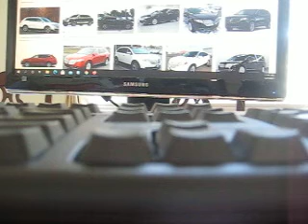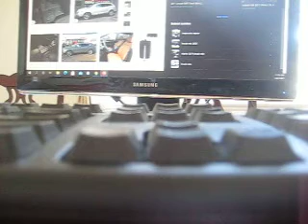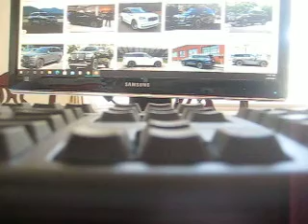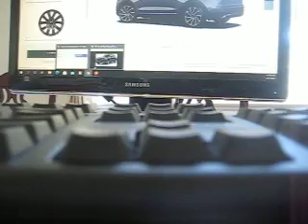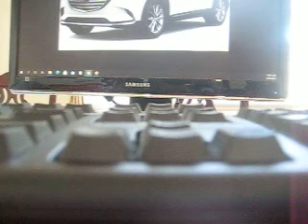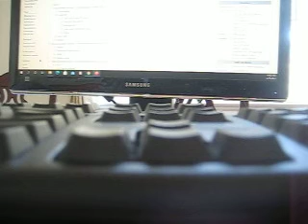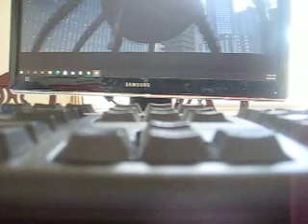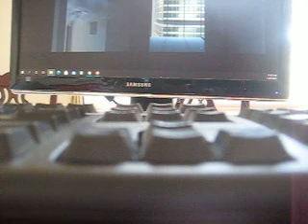MVI 7594 - Disney/Pixar - The Incredibles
The Incredibles

The center console area provided an area to store PDAs, cell phones and laptop computers as well as extra charging points for them and an area to hang file folders. There were also extra storage trays and larger cupholders throughout the cab, including one temperature controlled cupholder. The exterior featured lower body cladding, Professional badging, and a full-chrome grille. These trucks also featured a standard bedliner, box-rail protectors, in-bed power outlet, and many optional accessories suited to tradesmen (ladder racks, toolboxes, etc.). The 1500 series came standard with the 5.3L Vortec 5300 V8, but the 4.8L V8 could be ordered with an option credit if so desired. 2500HD models came with the 6.0L Vortec 6000 V8 only. All trucks had the four-speed automatic transmission with tow/haul mode. Customers could choose from either SLE or SLT decor. The base price for a 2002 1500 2WD with SLE decor was $29,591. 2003 was the final year the Professional was offered.[11]

Towing capacity for the 1500HD is rated at 10,300 pounds (4,700 kg) and can haul 3,129 pounds (1,419 kg) in the bed depending on options. Towing capacity for the 2500HD is rated at 16,100 pounds (7,300 kg) with the gasoline 8.1L V8 with 3.73:1 rear and can haul 3,964 pounds (1,798 kg) in the bed depending on options. Towing capacity for the 3500HD is rated at 16,700 pounds (7,600 kg) and can haul 5,753 pounds (2,610 kg) in the bed depending on options. The addition of 4 wheel drive tends to reduce the towing and carrying capacity by 200 to 400 lb (181 kg), depending upon year and model. Other factors, such as options, can also affect these numbers.

The all-new GMT900 generation of the Silverado/Sierra arrived in the last quarter of 2006 as a 2007 model. It features a redesigned exterior, interior, frame, and suspension as well as power increases on certain engines. It takes styling cues from the 2007 GMT900 SUVs and the Chevrolet Colorado pickups. Like the GMT900 SUVs, these pickups also have greatly improved aerodynamics over their predecessors like steeply raked windshields and tighter panel gaps which improve fuel economy. The GMT800 models were continued through 2007 badged as "Classic", just as the GMT400 models continued for two years after the GMT800's introduction.

The new Silverado earned the North American Truck of the Year award for 2007 and was Motor Trend magazine's Truck of the Year for 2007. Like its predecessors, the new Silverado offers buyers a choice of two-door regular cabs, four-door extended cabs (with front-opening rear doors that now open 170 degrees similar to the Nissan Titan) and four-door crew cabs. GM also offers the trucks in the traditional two- and four-wheel-drive configurations.

For the 2007 model year, the Sierra Denali shares the same billet grille from the other Denali models, and also has the same dash as the 2007 SUV's. The 2007 Sierra Denali was initially the only half-ton pickup that had a 6.2L engine with 403 hp (301 kW) and 417 lb⋅ft (565 N⋅m) of torque coupled to a six-speed transmission. This truck is also an optional all-wheel-drive vehicle and goes 0–60 mph (0–97 km/h) in 6.3 seconds.

The Generation III small block V8 engines offered in the GMT800 trucks were replaced in the GMT900 series by the Generation IV small block V8 engine family, featuring upgrades such as increased power and Active Fuel Management on the 5.3 L and 6.0 L V8s. A new high performance 6.2 liter V8 (with 403 hp (301 kW) and 417 lb⋅ft (565 N⋅m) of torque) was introduced with the 2007 Cadillac Escalade and 2007 GMC Denali line, and was made available in the Silverado 1500 for MY 2009.

After skipping the 2008 model year, with 2007 being the last for the GMT800 hybrid line, a two-mode hybrid model was introduced in late 2008 as a 2009 model. General Motors discontinued the Silverado Hybrid due to poor sales along with the GMC Sierra Hybrid, Chevy Avalanche, Chevy Tahoe Hybrid, GMC Yukon Hybrid, Cadillac Escalade Hybrid, and Cadillac Escalade EXT after the 2013 model year even though it was the one of the two first hybrid pickup trucks ever manufactured.[17] Available in either two- or four-wheel-drive, the Sierra 1500 Hybrid is powered by a 6.0-liter V8. It's joined by two 60-kilowatt electric motors supplied by a nickel–metal hydride battery pack under the rear seat. On its own, the V8 is rated at 332 horsepower and 367 pound-feet of torque. GM engineers say that combined output with the electric motors is 379 hp. The unique transmission houses the electric motors along with three different planetary gear sets and four traditional clutches.[18]

There were two dash options offered in this model Silverado and Sierra: a luxury-inspired dash that closely mimics the dash in their GMT900 SUVs, and a more traditional upright dash to make room for a passenger seat in place of a center console.